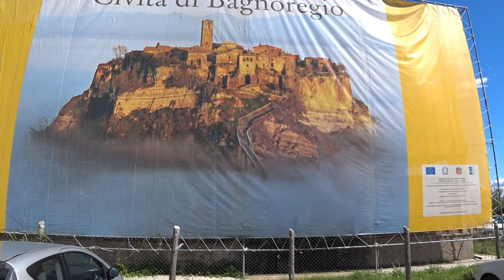Civita di Bagnoregio (Tuscany Sep 2020)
Hola chicos hoy visitaremos Civita di Bagnoregio es un lugar mágico, surreal, fantástico, situado en la cumbre de una montaña de toba y al que sólo se puede llegar a través de un estrecho puente peatonal desde el que se puede disfrutar de uno de los panoramas más espectaculares de todo el Lacio, espero que le guste este vídeo y no olvides SUBSCRIBIRTE.

Hi guys, today we are visiting Civita di Bagnoregio.  It is a magical, surreal, fantastic place on a tuff mountain, only accessible by a narrow pedestrian bridge from which you can enjoy one of the panoramas most spectacular in all of Lazio.

Hallo Leute, heute besuchen wir Civita di Bagnoregio. Es ist ein magischer, surrealer, fantastischer Ort auf einem Tuffberg, der nur über eine schmale Fußgängerbrücke erreichbar ist, von der aus Sie eines der Panoramen genießen können, am spektakulärsten in ganz Latium.